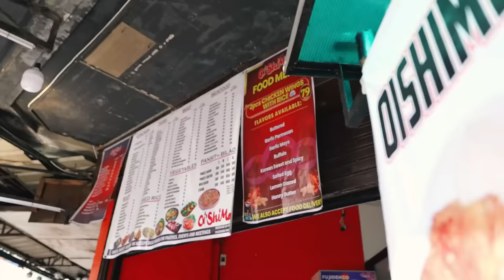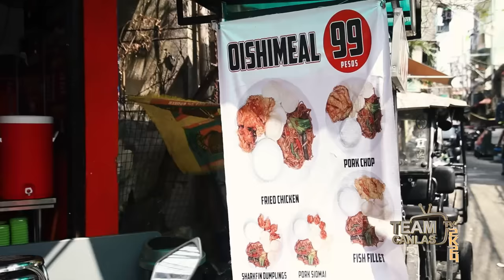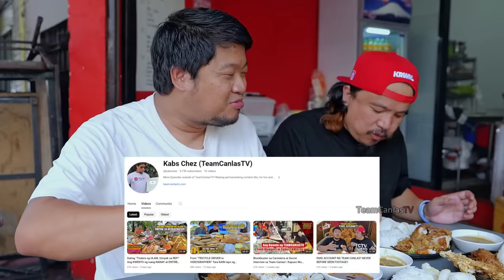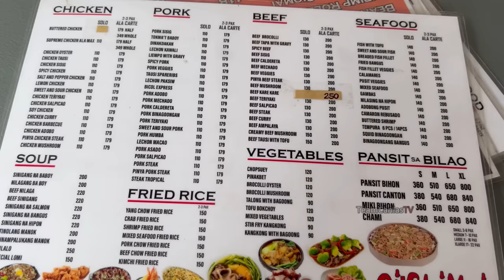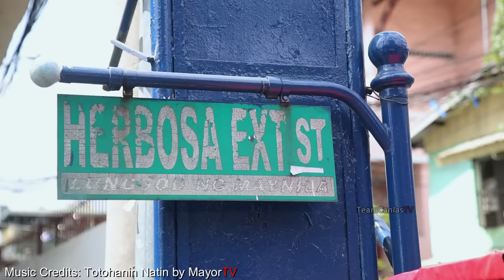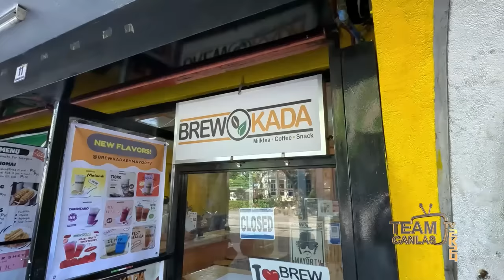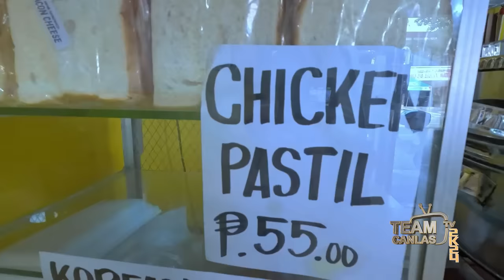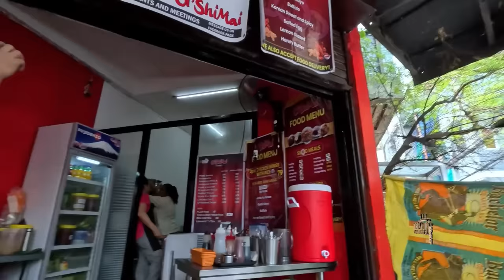99pesos na “Kanto CHINESE STYLE LAURIAT!" Nag ala CHOWKING na sa TONDO! | May KANTO FRIED CHIEN pa!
99 PESOS LANG  LAHAT TO!!? CHINESE STYLE LAURIAT na ala Chowking sa Kanto ng TONDO MANILA! Mainit init pa!

Ito ang OISHIMAI
na Located sa Herbosa St cor Lacson St, Barrio Magsaysay, Tondo Manila